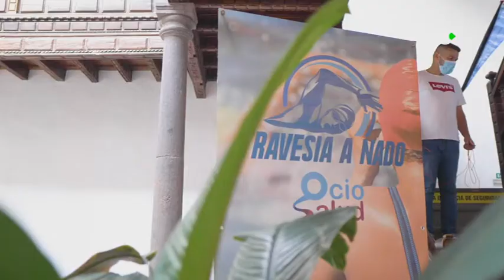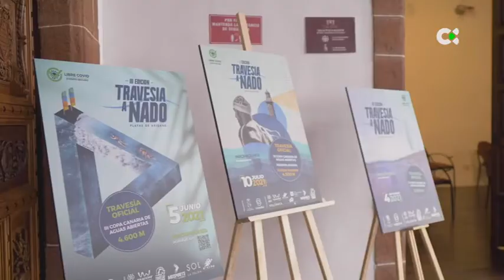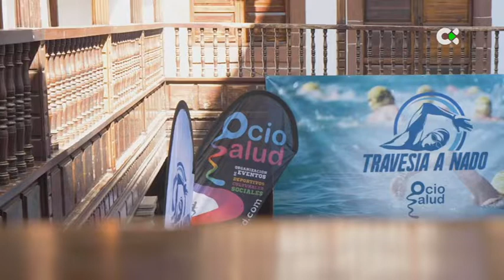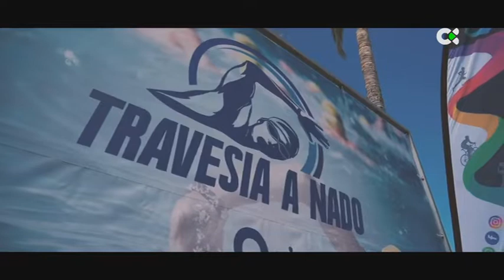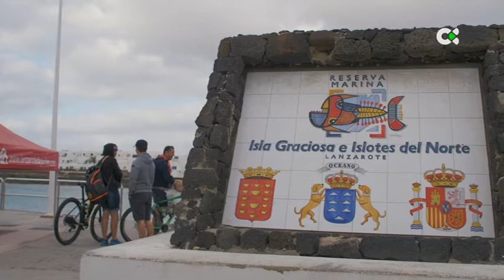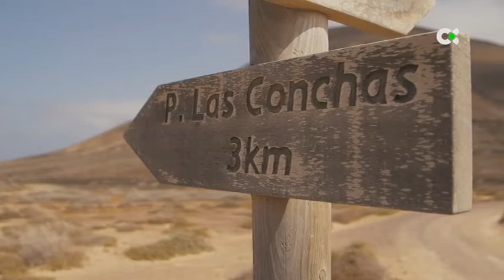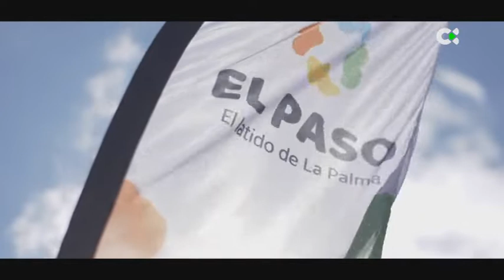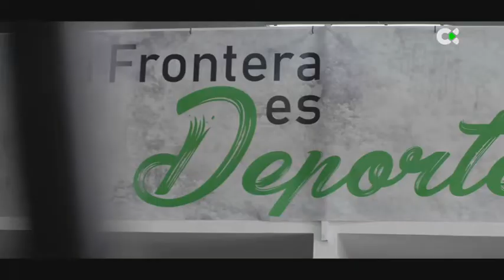Macaronesia sport | ep.25 - 08/05/21